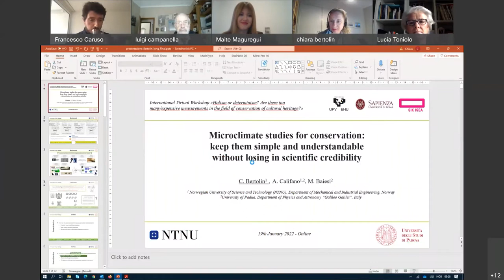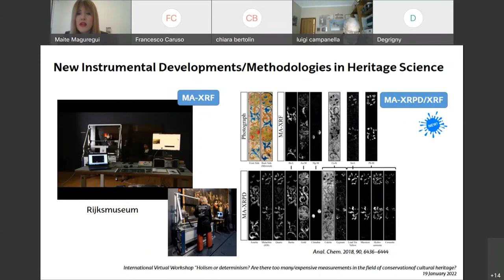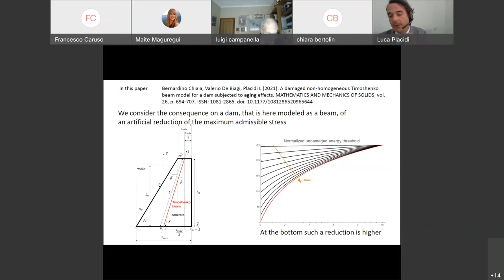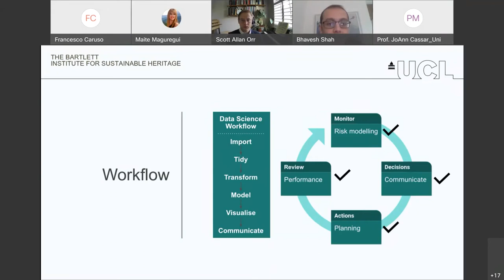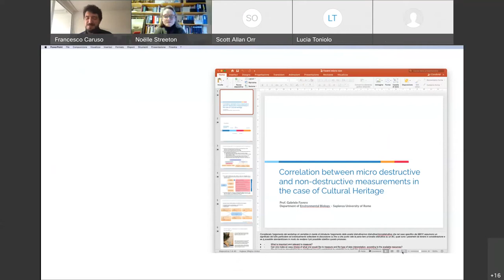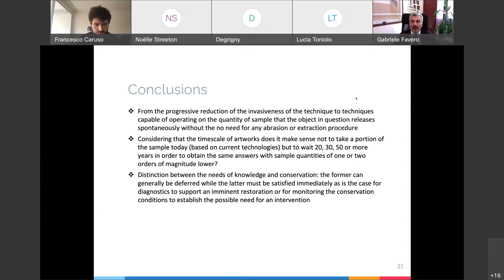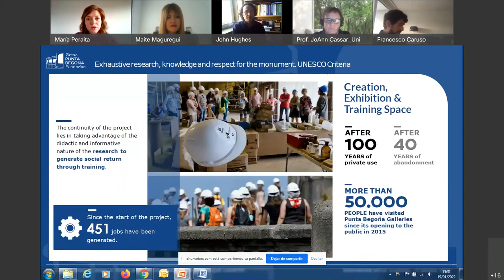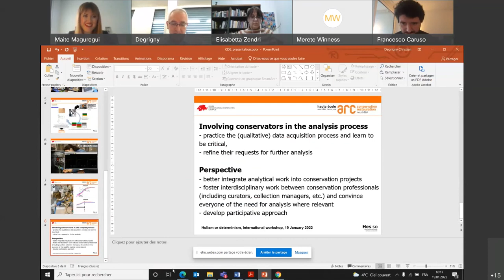International Virtual Workshop “Holism or determinism? Are there too many/expensive(...)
International Virtual Workshop “Holism or determinism? Are there too many/expensive measurements in the field of conservation of cultural heritage?” - International Virtual Workshop “Holism or determinism? Are there too many/expensive measurements in the field of conservation of cultural heritage?”
19 January 2022